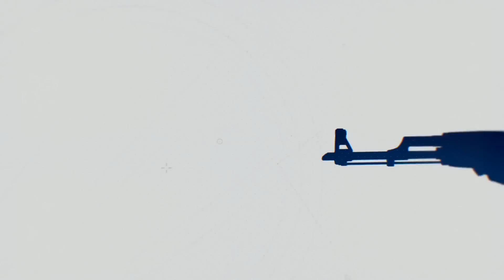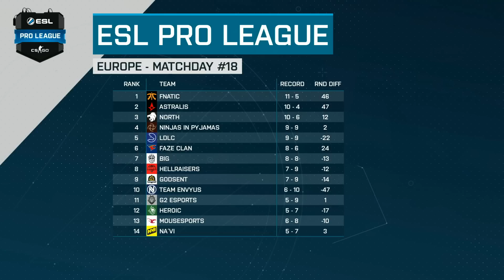CS:GO - fnatic vs. HellRaisers [Mirage] Map 1 - EU Day 18 - ESL Pro League Season 6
Welcome to ESL Pro League Season 6!
14 EU and 14 NA teams will begin their journey to the season finals, and the battle for the US$1,000,000 prize pool!